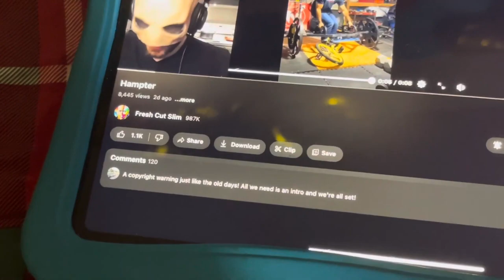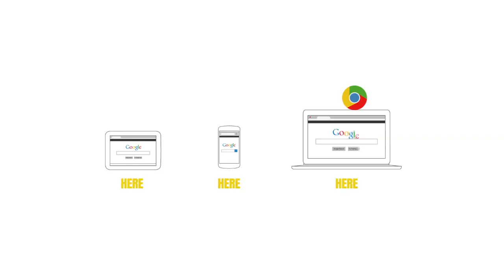Michael6's 28th Custom Sparta Source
Inspried by i'm stupid lazyass about this create video to put someone else for blame me nothing with total drama stuff breh.